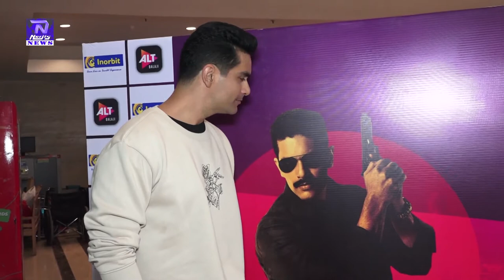Angad Bedi Promoting His Web Series Mum Bhai At Inorbit Malad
Angad Bedi Promoting His Web Series